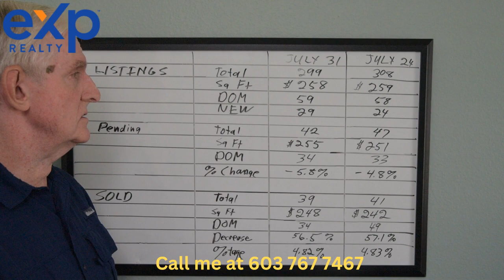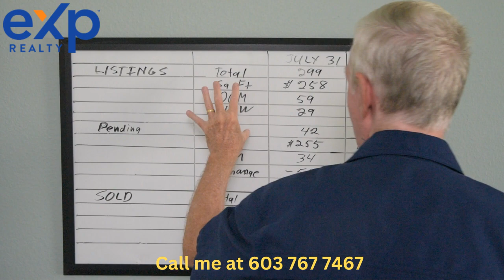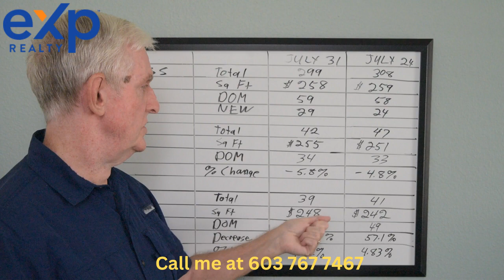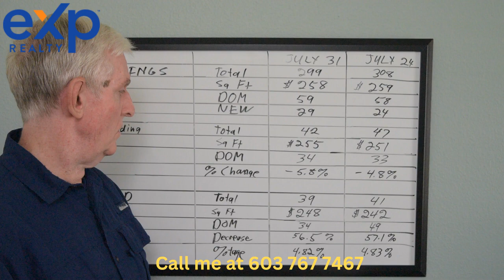The Villages FL July 31 Market Update | Are we haeded LOWER?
The Villages FL July 31 Market Update. Are we haeded LOWER? Look at some interesting stats on what the market looks like at the start of August 2023. Plus there are some changes about what to expect next.